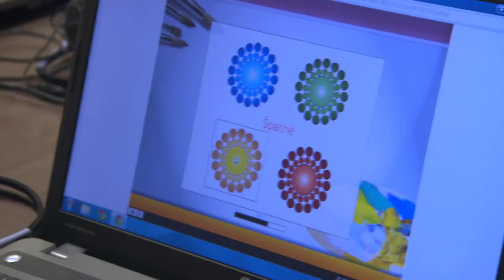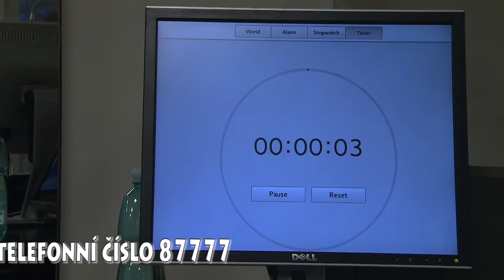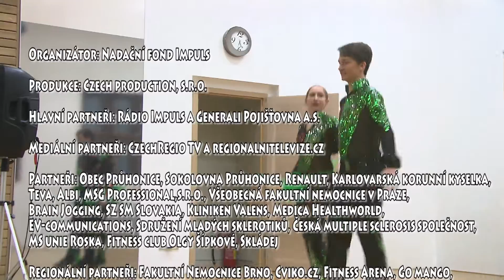MaRS 2015 - Průhonice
Maraton s roztroušenou sklerózou MaRS, 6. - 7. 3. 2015, Průhonice u Prahy.